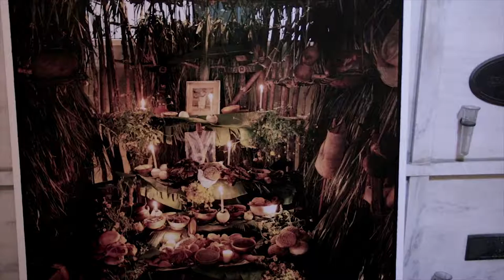Tomás Casademunt photography at Hollywood For Ever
"LA MUERTE EN EL ALTAR"
Comencé esta serie en 2001, visitando cada dos de noviembre los altares familiares de día de muertos en varios estados de la República Mexicana. A lo largo de ocho años encontré ofrendas en los estados de Morelos, Michoacán, Oaxaca, Yucatán, Tlaxcala, Puebla y Guerrero.

DEATH ON THE ALTAR
I started this serie in 2001, visiting every two of November the familiar altars of “Dia de Muertos” in several states of Mexican Republic. For eight years I had visited these in the states of Morelos, Michoacán, Oaxaca, Yucatán, Tlaxcala, Puebla and Guerrero.

RM 2008 69 pags. 38 x 32 cm